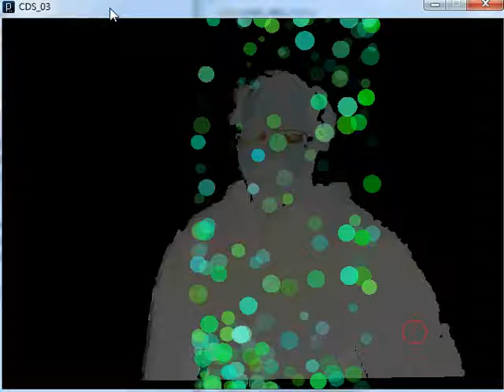Kinect Bubble Curtain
Quick interaction study with processing and SimpleOpenNI